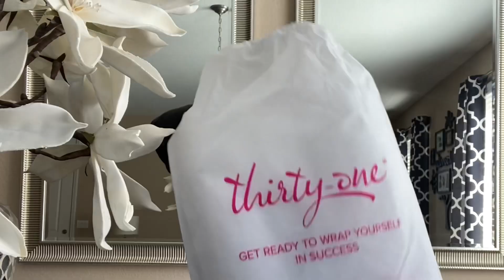Thirty One Mini Haul Incentive Unboxing | Exclusive Items for Consultants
Ahhh Bag Babe, here’s another fun unboxing. I know you ladies love those Thirty One Hauls & I LOVE sharing with you. Enjoy!

=== PRODUCTS SHOWN===

☀️ Send Happy Mail Here's a Free Add-On (up to $3) for your first order at Brightbox.

����Love your graphics/postcards from me.

5055 Business Center Dr Suite 108